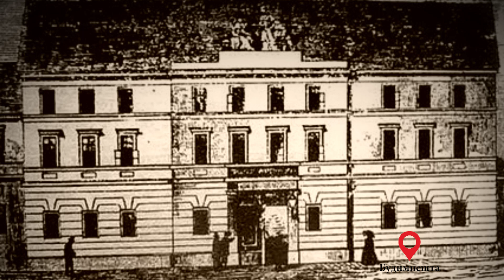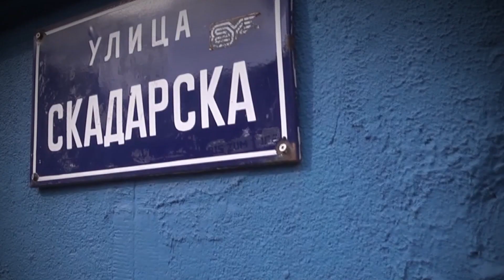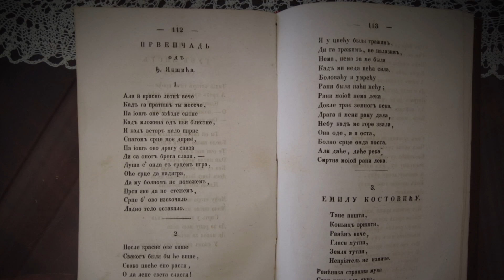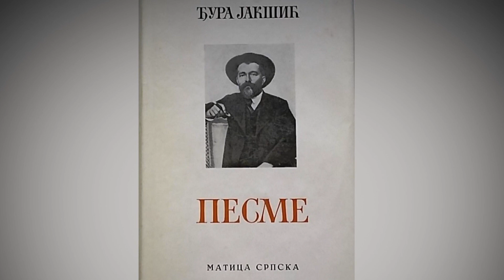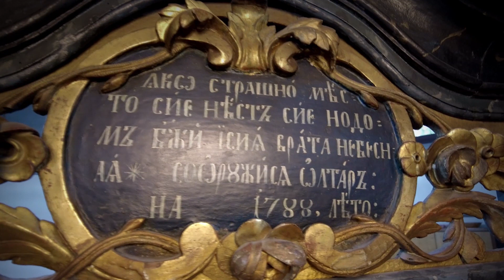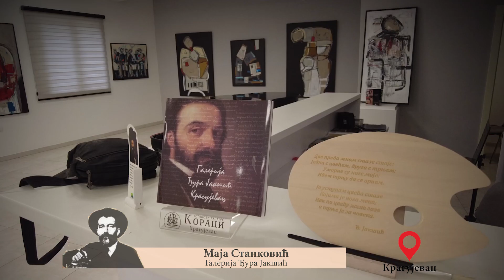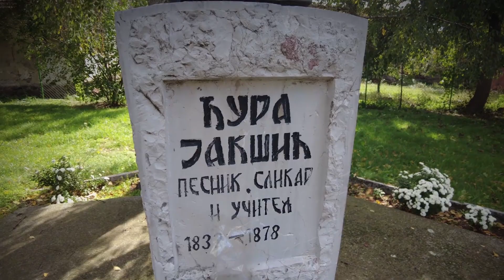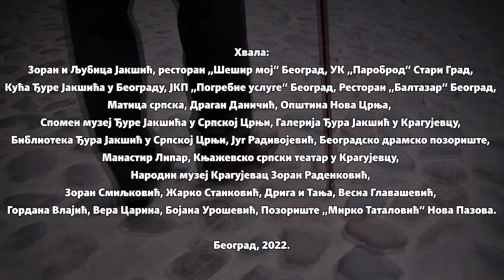Film Tragovima Djure Jakšića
АРТЕ пАРТЕ представља
филм Миодрага Јакшића
ТРАГОВИМА ЂУРЕ ЈАКШИЋ
У поводу 190 година од рођења уметника

Даниел Сич као Ђура Јакшић
Вјера Мујовић као Мила Поповић
Александар Лазић као Милорад Гавриловић
Владимир Ђорђевић као Др Јован Јовановић
Јана Јакшић као Тијана Јакшић
Марко Аџић као Хенрик Дунајски
Миленко Павлов и Бале Живковић као музичари
Андреј Вучић, Богдан Зарић и Драган Суботић као рецитатори
Александар Симић глас Владана Ђорђевића

Учествовали су:
Предраг Јакшић
Матија Бећковић
Перо Зубац
Драган Станић
Снежана Мишић
Виолета Обреновић
Маја Станковић
Раде Марковић
Костантин Р. Коматовић
Кристина Павловић Рајић
Марина Тачић
Владимир Благојевић
Гордан Бојковић
Мирољуб Павловић
Марко Шћепановић
Небојша Лапчевић
Аница Гарић
Зорица Глишић
Владимир Кепић

Директор фотографије:
Слободан Чулић

Сниматељи:
Александар Симић
Миодраг Јакшић

Музика:
Јовица Илић

Костим:
Марија Викторија Живановић

Фотографија:
Боба Богдановић
Зоран Пивалица

Монтажа:
Вук Миливојевић
Анђела Ђермановић
Слободан Чулић

Графика:
Вук Миливојевић

Асистенти продукције:
Алекса Симић
Јулијан Лучанин

Продукција: АРТЕ
Извршни продуцент: Михајло Јакшић

Сценарио и режија: Миодраг Јакшић